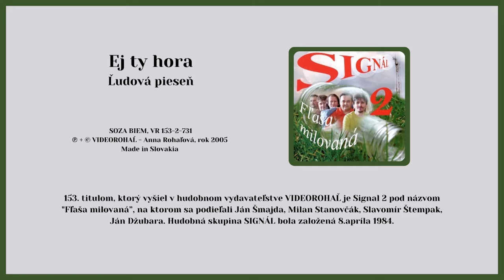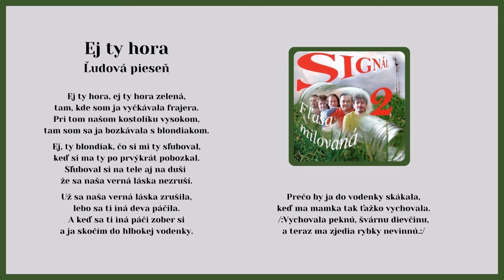03 SIGNÁL 2, Ej ty hora zelená, ľudová, Videorohaľ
Kúpiť album SIGNÁL 2 - Fľaša milovaná - na USB ako piesne mp3

153. titulom, ktorý vyšiel v hudobnom vydavateľstve VIDEOROHAĽ je SIGNÁL 2 pod názvom Fľaša milovaná. Na nahrávaní sa podieľali Ján Šmajda, Milan Stanovčák, Slavomír Štempak a Ján Džubara. Hudobná skupina Signál bola založená 8. apríla 1984.